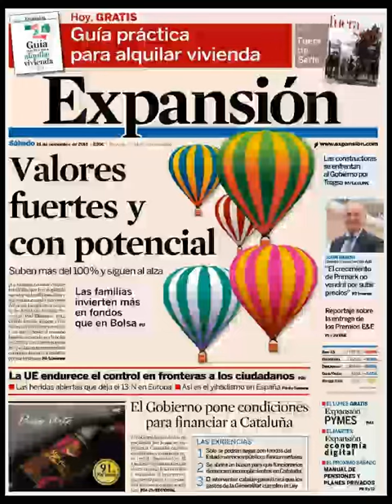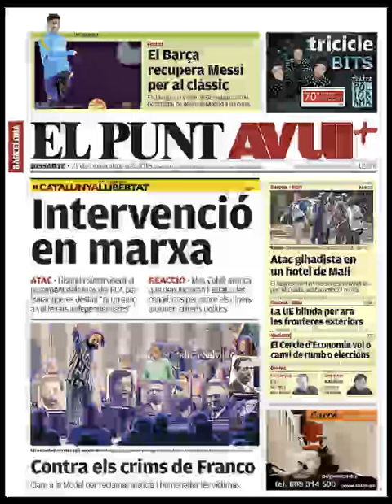Noticias Sábado 21 Noviembre 2015 Principales Titulares Portada Diarios Periódicos España Spain New